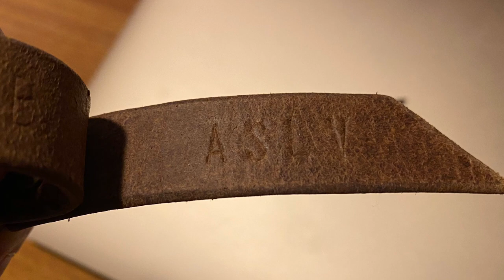BISON OVERLOAD!!! Nobleman's Apothecary “El Legado” BISON belt unboxing and initial thoughts!!!!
Buy the LAST REMAINING (7th of 7) "El Legado" belt